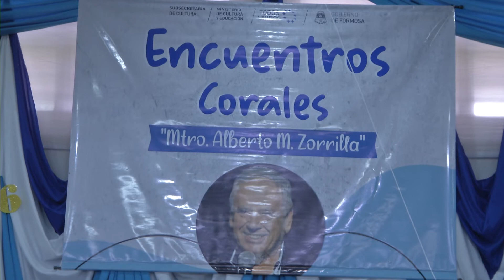LOS GRUPOS CORALES ESCOLARES INTERPRETAN CANCIONES FORMOSEÑAS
LOS GRUPOS CORALES DE LAS ESCUELAS PRIMARIAS PARTICIPANTES, INTERPRETAN CANCIONES QUE HACEN REFERENCIA A LAS COSTUMBRES, MITOS, LEYENDAS, HISTORIA Y CULTURA DE FORMOSA.
EN ESTA PRIMERA ETAPA, LOS ENCUENTROS CORALES SE DESARROLLAN EN DIFERENTES ESCUELAS DE LA CIUDAD DE FORMOSA.